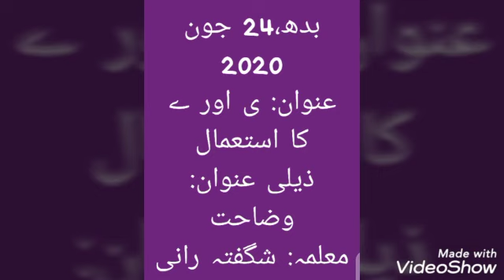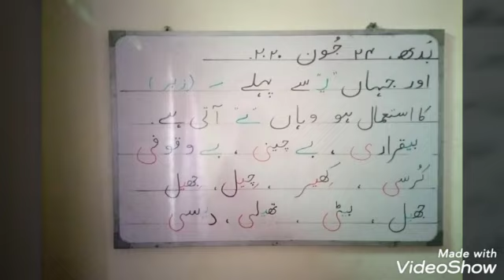Urdu lesson by T. Shagufta